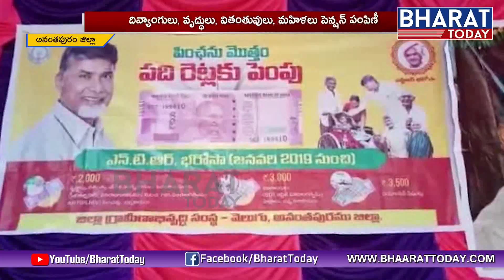MLA Yamini Bala MLC Shamantakamani Attended Pasupu Kunkuma Programme | Anantapur | Bharat Today